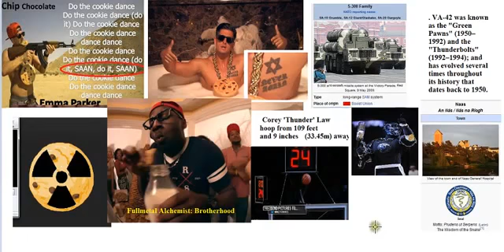Untitled 1581 Occultscience101 Letsgetfree4